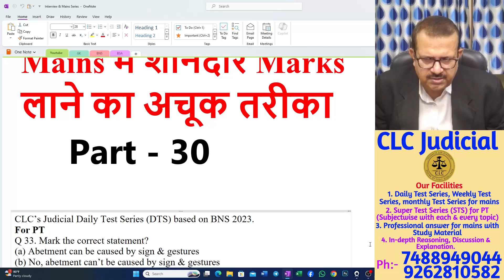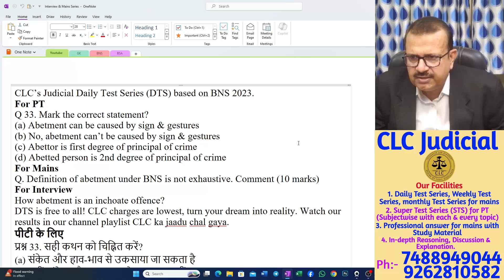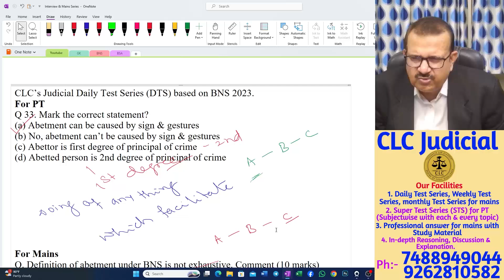Mains & Interview series | Judiciary & APO Exam | Part 30 | CLC Judicial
Hi,
Myself S K Pandey, a Legal professional with more than two decades of teaching and practice experience, wish to share with you my experience & knowledge.
In this video, I have explained a DTS question. I hope and believe that this video would be very helpful to students.
Here are links of our playlist series.
The link of our results into Bihar APO is:-